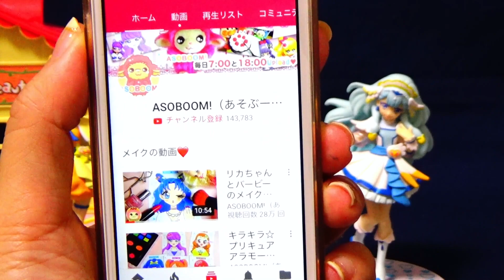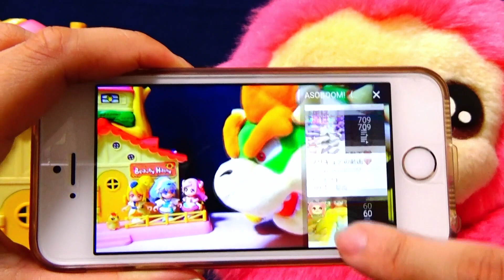【キメツ学園】放課後のナイショの恋バナ❤️私のヒミツ教えちゃいます///❤️鬼滅の刃🔥炭治郎 胡蝶しのぶ 禰豆子 煉獄さん 善逸